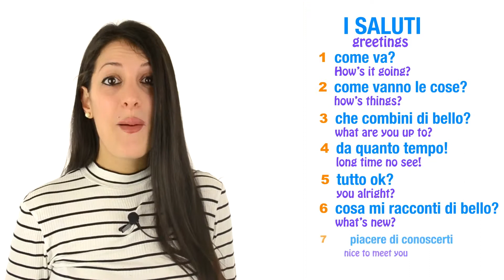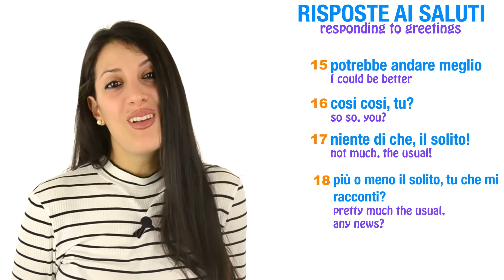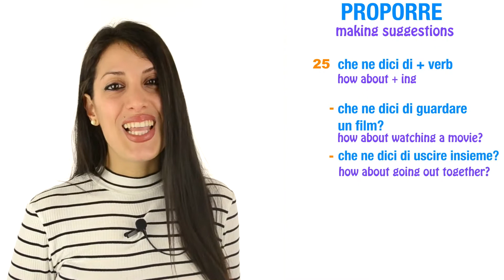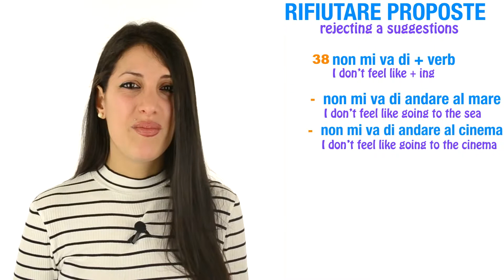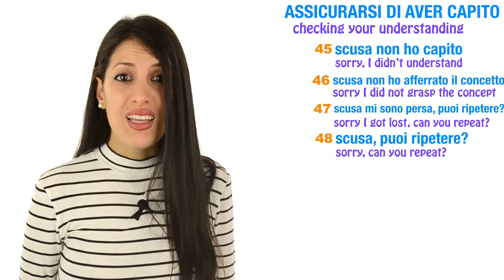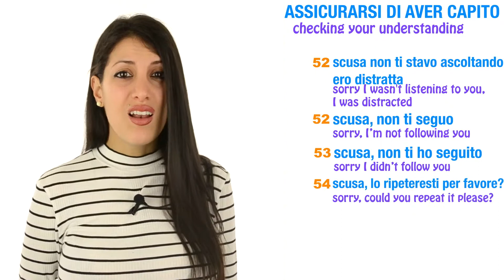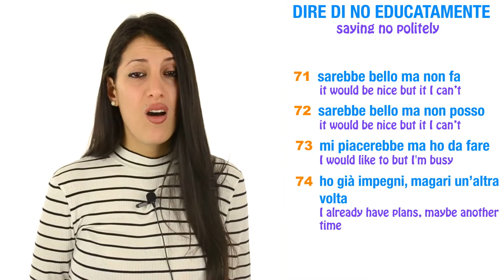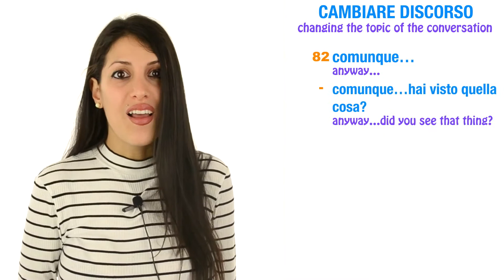Over 100 Italian Conversational Phrases ( Video 1 of 2 )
Ever been in the middle of an Italian conversation and you couldn't be able to manage it? well here for you over 100 Italian conversational phrases (precisely 167) that help you master your Italian in every situation like greeting someone, responding to greetings, making suggestions, agreeing suggestions, saying no politely and many many others! all of these expressions are natural expressions and not those italian books expressions that you find only in books and never in real life!  in the video you can listen to these expressions pronounced  exaxtely as I would pronounce them talking to a friend, with a natural italian pronunciation and natural italian conversational speed. BUONA VISIONE!

I SALUTI / greetings
1) come va? / How’s it going?
2) come vanno le cose? / how’s things?
3) che combini di bello? / what are you up to?
4) da quanto tempo! / long time no see!
5) tutto ok? / you alright?
6) cosa mi racconti di bello? / what’s new?
7) piacere di conoscerti / nice to meet you
8) Federica, piacere / I’m Federica, pleasure

RISPOSTE AI SALUTI / responding to greetings
9) piacere mio! / my pleasure!
10) tutto ok grazie,tu? / I’m alright thanks, you?
11) io sto bene, tu tutto ok? / I’m fine, how about you?
12) io sto alla grande, tu? come va?/ I’m great, how about you? how’s it going?
13) non male, tu? / not too bad, you?
14) non mi posso lamentare / I can’t complain
15) potrebbe andare meglio / I could be better
16) cosí cosí, tu? / so so, you?
17) niente di che, il solito! / not much, the usual!
18) più o meno il solito, tu che mi racconti? /pretty much the usual, any news?

PROPORRE/making suggestions
19) mi chiedevo se ti andasse di + verb/I was wondering if you wanted to + verb
20)ti andrebbe di + verb/would you like to + verb
21)ti va di + verb/would you like to + verb
22)perchè non giochiamo?/why don’t we play?
23) potremmo + verb/we could + verb
24)possiamo + verb/we can + verb
25)che ne dici di + verb/how about + ing

ACCETTARE PROPOSTE/agreeing suggestions
26) per me si! / for me yes!
27) per me è ok! / for me it’s ok!
28) per me va bene! / for me it’s ok!
29) buona idea! / good idea!
30) bell’idea! / nice idea!
31) ok! perchè no? / ok! why not?
32) certo! / of course!
33) certo, perchè no? / of course, why not?
34) ottima idea! / great idea!
35) certo! ottima idea! / of course, great idea!
36) pronto! / pronta! / pronti! / ready!
37) figo! / cool!

RIFIUTARE PROPOSTE/rejecting a suggestions
38) non mi va di + verb / I don’t feel like + ing
39) non me la sento + verb / I don’t feel like + ing
40) non mi ispira! / it doesn’t inspire me!
41) oggi non mi va, non me la sento / I don’t feel like it today
42) no, non sono sicura / no, I’m not sure
43) non mi entusiasma / it doesn't excite me
44) assolutamente no, non se ne parla! / absolutely not, no mention of it!

ASSICURARSI DI AVER CAPITO/checking your understanding
45) scusa non ho capito / sorry, I didn’t understand
46) scusa non ho afferrato il concetto / sorry I did not grasp the concept
47) scusa mi sono persa, puoi ripetere? / sorry I got lost, can you repeat?
48) scusa, puoi ripetere? / sorry, can you repeat?
49) scusa, lo puoi ripetere? / sorry, can you repeat it?
50) penso di non aver capito, me lo ridici? / I think I didn't understand,
can you tell me again?
51) non ho capito l’ultima parola / I didn't understand the last word
52) scusa non ti stavo ascoltando, ero distratta / sorry I wasn't listening to you, I was distracted
52) scusa, non ti seguo / sorry, I’m not following you
53) scusa, non ti ho seguito / sorry I didn’t follow you
54) scusa, lo ripeteresti per favore? / sorry, could you repeat it please?
55) scusa, me lo ripeteresti per favore? / sorry, could you repeat it for me please?

FAR SAPERE CHE HAI CAPITO / showing you understand
56) adesso ho capito! / now I understood
57) adesso ti ho capito! / now I understood you!
58) si capisco ciò che dici / yes, I understand what you say
59) ah ecco! adesso è chiaro / Oh yeah! now it’s clear
60) ok! ho afferrato il concetto / ok! I grasped the concept
61) ora ci sono! / now I see
62) ora ho capito! / now I see
63) bene, tutto chiaro! / good, everything’s clear!

DIRE DI NO EDUCATAMENTE/saying no politely
64) mi dispiace ma non posso/I’m sorry but I can’t
65) scusa, ho già altri programmi / sorry, I already have other plans
66) scusa, ho già altri impegni / sorry, I already have other plans

.find out the other phrases and more examples by watching the video